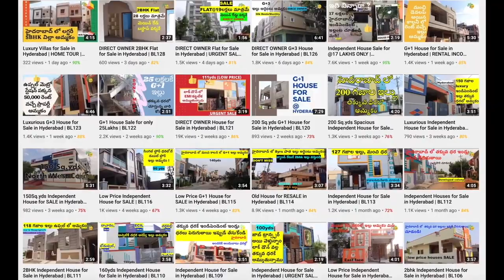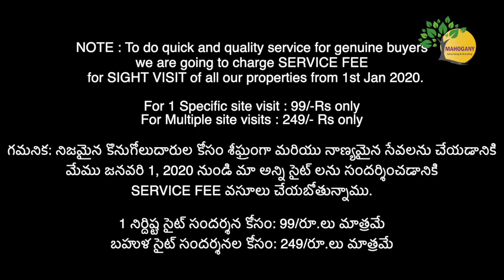117sq.yds G+1 House for sale in Hyderabad | BL149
117sq.yds G+1 House for sale in Hyderabad | BL149

Location : Boduppal

Highlights :

117 Sq.yds, North West corner

1 నిర్దిష్ట సైట్ సందర్శన కోసం: 99/రూ.లు మాత్రమే